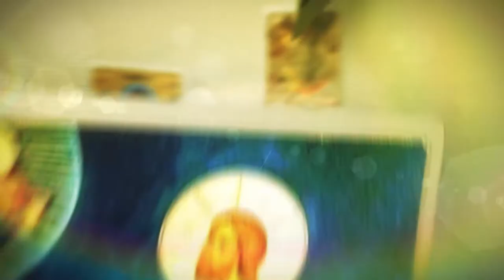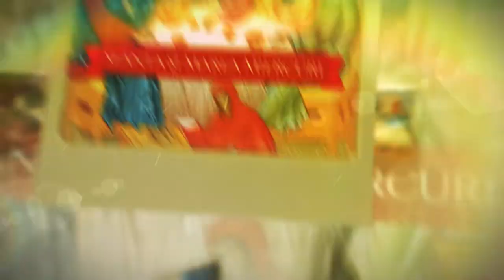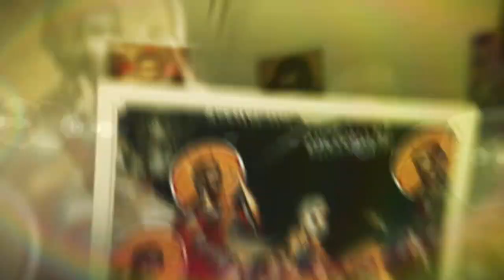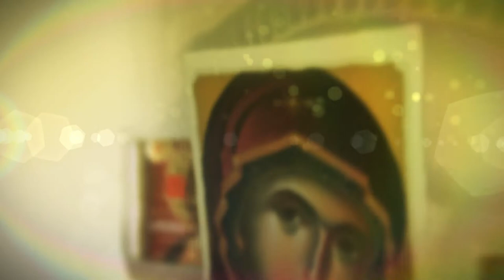Violeta BOTEZATU - Era odată o tainică grădină